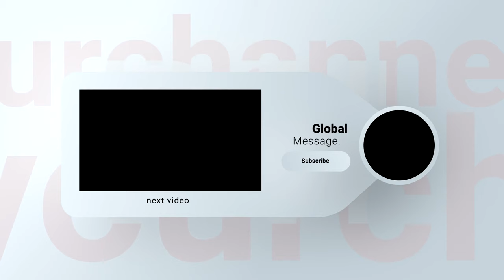An Example Of Yaqeen (Certainty) From The Darkest Times Of Rasulullah (ﷺ) | Shaykh Ahmad Musā Jibrīl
The Ummah today has a deficiency in both Yaqeen and accepting and submitting to the laws and principles of Allah. We need have to Yaqeen and faith in Allah during these difficult times, these desperate times that this
Ummah goes through.

When the Ummah is massacred and at the same time Allah promised us victory, we have to ask why. We have to ask the question that the Sahaabah asked when they were defeated, why did this happen to us? When a corporation that is wise loses profits, if it is a successful corporation, the CEO gets his staff together, he gets the board members together, they sit down and discuss what went wrong, how can we prevent that.

We have to hold ourselves accountable so we can diagnose that sin that
caused that and ask Allah for forgiveness. Otherwise, it will only be massacre after massacre, it will only be defeat after defeat, humiliation after humiliation.